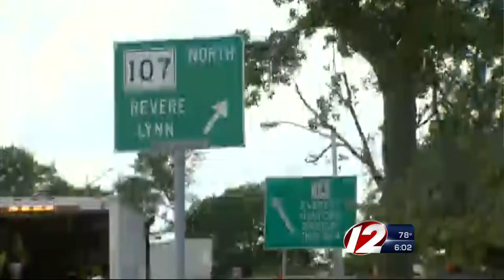Tornado confirmed in Revere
In Revere, Massachusetts, a confirmed tornado touched down; uprooting trees and damaging buildings.